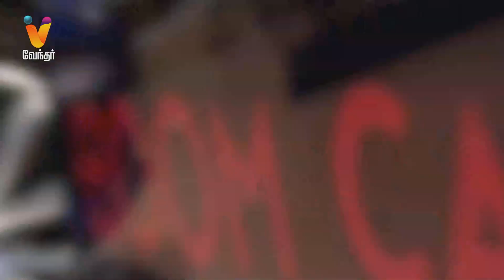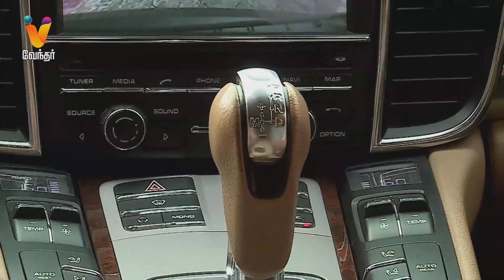Porsche Panamera Review | LOADED WITH FEATURES | Detailed Tamil Review | Vendhar Tv